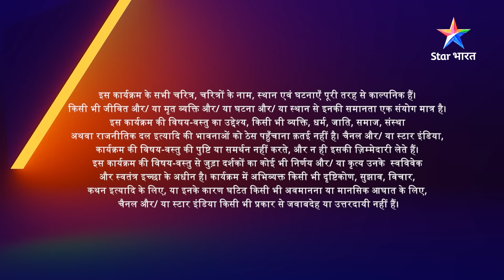EPISODE-26 PART-1 | Saket ka gussa | Kalash